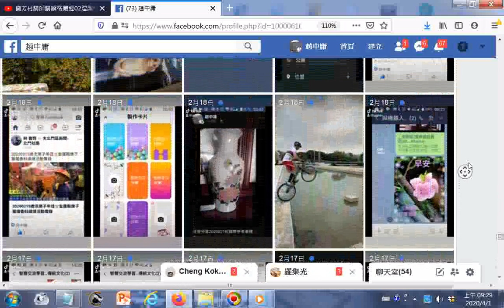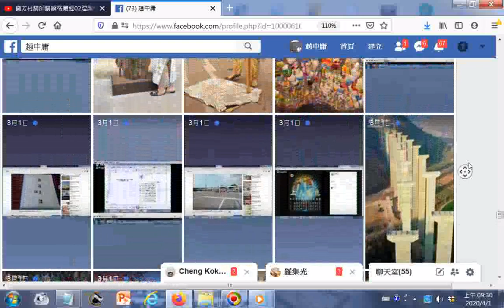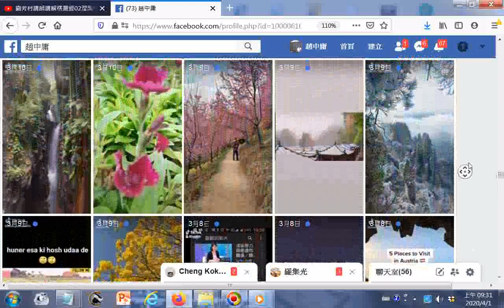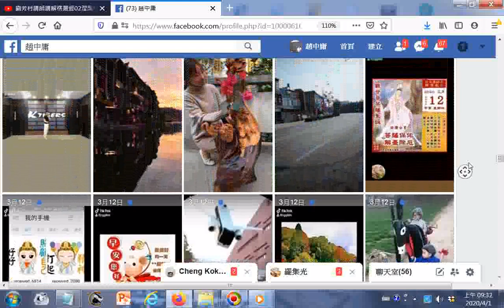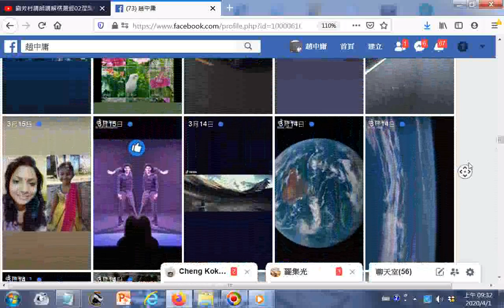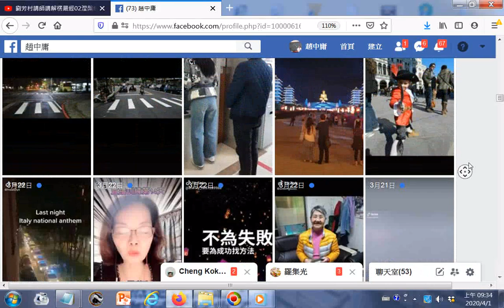2020#圖片集#IKT-TV +... 分享 （本頻道影片#版權開放 ，播放清單 已有數百項，歡迎訂閱，再分享，功德同享）20240304